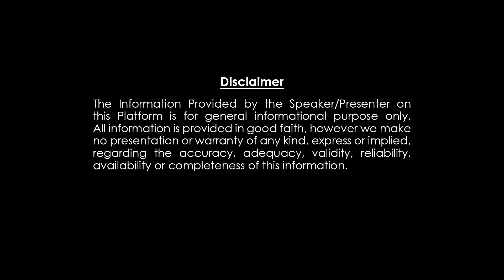వృశ్చికరాశి 15రోజుల్లో మీ జీవితంలో వచ్చే పెను మార్పులు ఇవే Vruschika Rasiphalitalu April 15to30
వృశ్చికరాశి 15రోజుల్లో మీ జీవితంలో వచ్చే పెను మార్పులు ఇవే VruschikaRasiphalitalu April 15to30